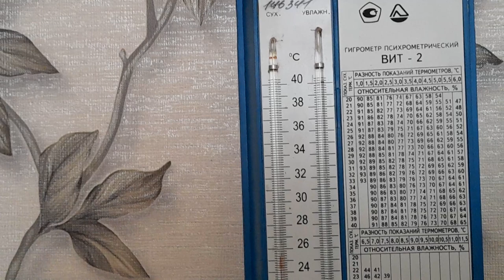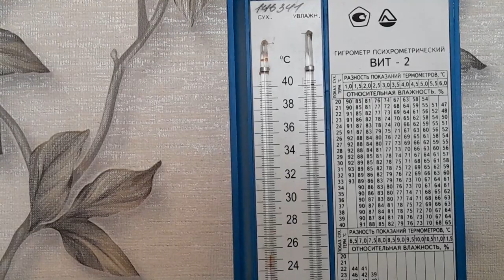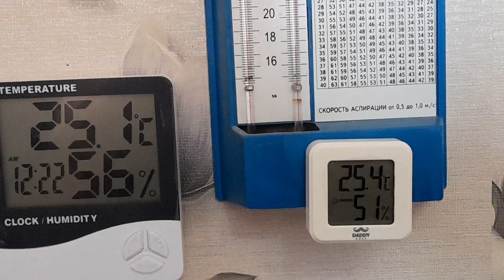Как точно определять влажность китайскими гигрометрами.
В видео рассказано о способе которым можно достаточно точно вводить поправку чтобы определять влажность воздуха.гигрометр влажность лайфхакКанал о природе живой и неживой.Все самое любопытное и познавательное.Можно перечислить немного денег на развитие канала карта Мир ВТБ 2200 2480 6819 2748.Рука дающего не оскудеет.